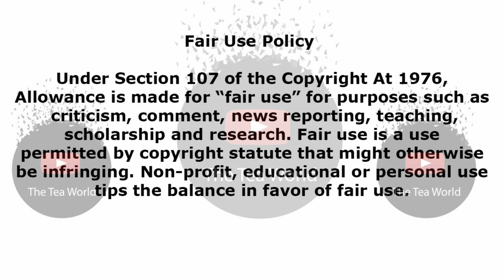Bontle Moloi and Priddy Ugly Got Their Fans All Teary and Emotional